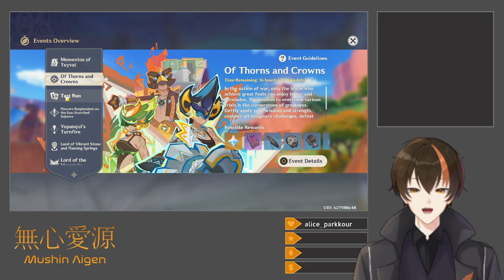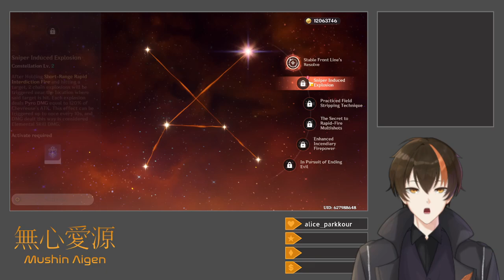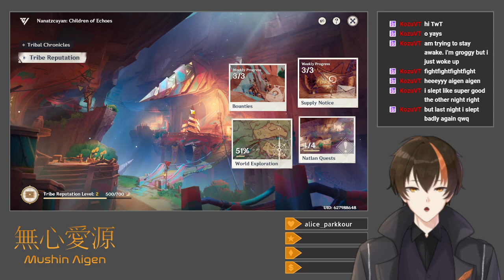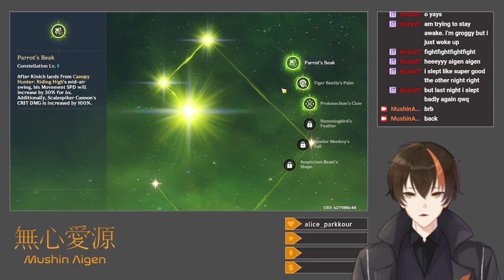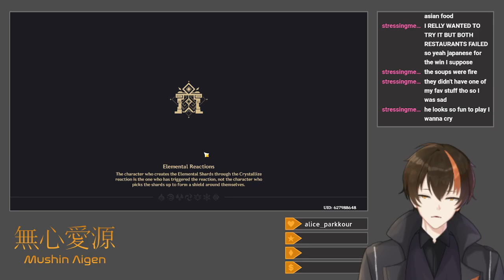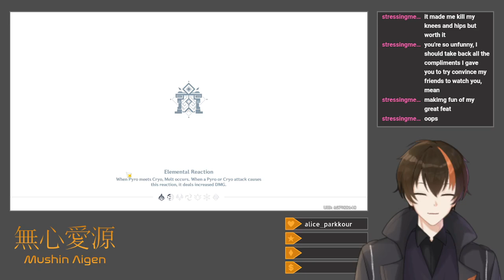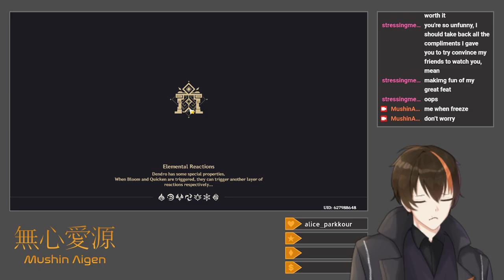[Genshin Impact #167] Kinich + Of Thorns and Crowns (Kinich Rolls + Quest + Combat Event)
I roll for Kinich, successfully winning the 50/50 for him at at 46 rolls, which is quite nice and leaves a good amount of rolls for Xilonen.  After playing through his Tribal Chronicles segment, which, while not having much of Kinich himself, gives some nice lore hints regarding the Mare Jivari and the nature of Ancient Names while also bringing back the dearly beloved Enjou.  I close things out with the Of Thorns and Crowns combat event, which combines minigame-like objectives to obtain powerups with grueling combat chambers that are partially beyond my capability.  Dismissing the platinum medals as mere whalebait, I get the gold medals for each stage (and therefore all the meaningful rewards) and close things out.

Title: Kinich Rolls + Quest + Combat Event
Category: Genshin Impact
Date: September 29, 2024
Platform: Twitch